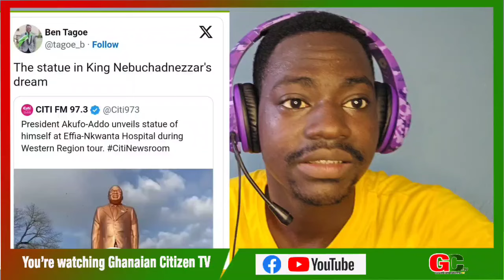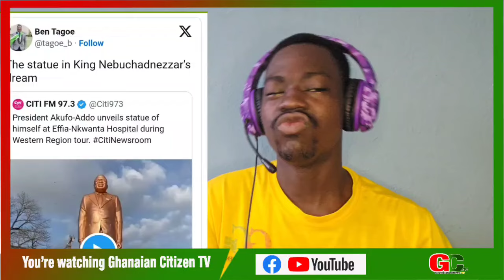King 'Nebuchadnezzar' trends as Ghanaians r.0ãst Akufo-Addo for unveiling his own statue at Effia-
King 'Nebuchadnezzar' trends as Ghanaians r.0ãst 0ast Akufo-Addo for unveiling  his own statue at Effia-Nkwanta